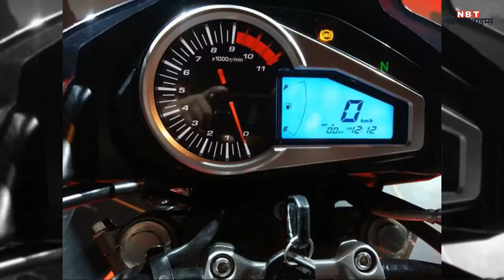हीरो ने लॉन्च की नई 200सीसी बाइक, पल्सर, अपाचे को देगी टक्कर!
हीरो मोटोकॉर्प ने आॅटो एक्सपो से पहले भारत में नई एक्सट्रीम 200आर को लॉन्च कर दिया है.  भारत की सबसे अच्छी और सबसे लोकप्रिय हिंदी न्यूज़ प्रकाशक जो न केवल ताज़ा खबर - समाचार को आप तक पहुँचाती है, बल्कि वह हर दिन के सभी प्रासंगिक प्रश्नों पर संवाद और बहस में पाठकों को शामिल करती है।